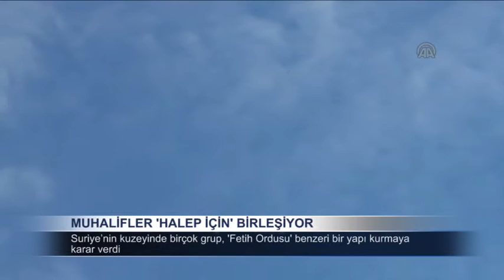Muhalifler Halep İçin Birleşiyor Haberi